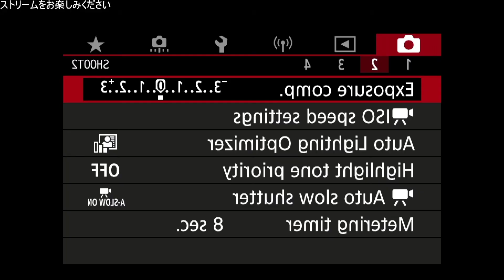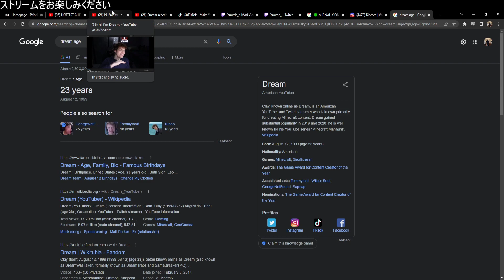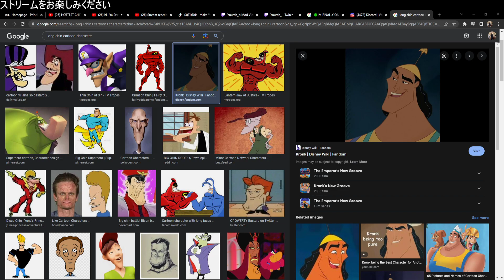Dream face reveal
nice